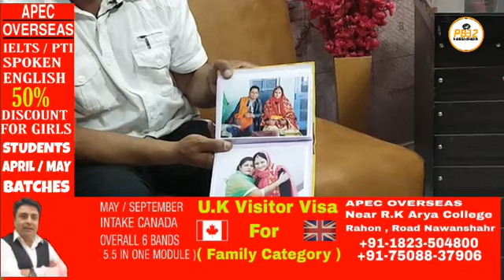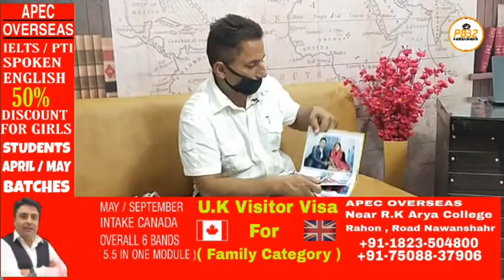ਸੁਣੋ 1 ਦਰਜਨ ਵਿਆਹ ਕਰਵਾ ਕੇ ਠੱਗੀ ਮਾਰਨ ਵਾਲੀ ਔਰਤ ਦੇ ਪਤੀ ਨੇ ਕਿਊ ਕਿਹਾ ਕਿ ਜੇਕਰ ਹੁਣ ਵੀ ਵਾਪਸ ਆ ਗਈ ਤਾਂ !!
ਸੁਣੋ 1 ਦਰਜਨ ਵਿਆਹ ਕਰਵਾ ਕੇ ਠੱਗੀ ਮਾਰਨ ਵਾਲੀ ਔਰਤ ਦੇ ਪਤੀ ਨੇ ਕਿਊ ਕਿਹਾ ਕਿ  ਜੇਕਰ ਹੁਣ ਵੀ ਵਾਪਸ ਆ ਗਈ ਤਾਂ ਮਾਫ਼ ਕਰਨ ਬਾਰੇ ਸੋਚਾਂਗੇ।